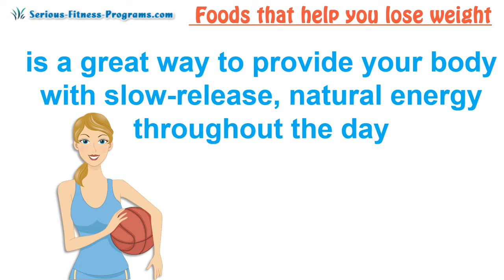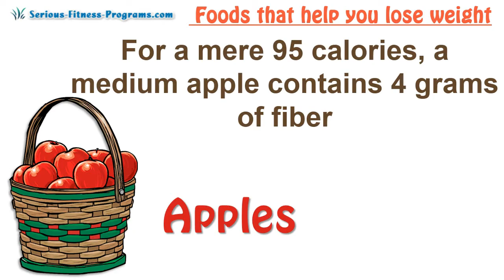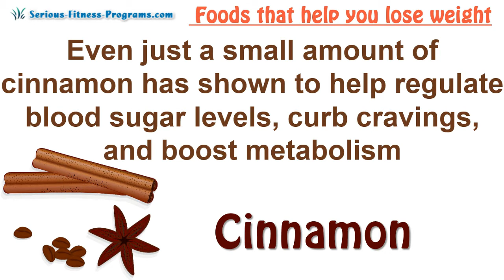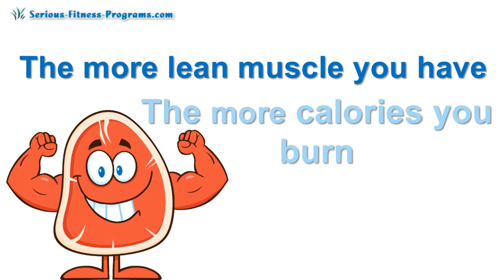11 Foods That Help You Lose Weight, List Of The Best Foods !!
Oats are filling, which makes it hard to believe that they can help you lose weight. But eating a portion in the morning for breakfast as part of a low-calorie diet is a great way to provide your body with slow-release, natural energy throughout the day, which keeps you feeling fuller for longer and can even lower your cholesterol.

Apple cider vinegar is another great thermo genic food that can help speed up your metabolism. It also helps boost digestion and improves the absorption of nutrients from foods eaten.

Egg whites are pure, high-quality protein and just 17 calories apiece, which makes them the ideal ingredient for a low-cal breakfast with real staying power. For a slimming morning meal, scramble 4 to 5 whites with any sautéed veggies (like a combo of spinach, tomatoes, and onions) and top with a dollop of salsa

Beans Inexpensive, filling, and versatile, beans are a great source of protein and high in fiber and slow to digest. That means you feel full longer, which may stop you from eating more.

Apples For a mere 95 calories, a medium apple contains 4 grams of fiber. And recent research suggests that boosting your fiber intake may help you to prevent weight gain—or even encourage weight loss.

Walnuts are high in calories and contain protein. They also contain healthy fats and omega-3 fatty acids. Walnuts make you feel full. Eating walnuts regularly can also help to lower cholesterol and keep you healthy.

Not only does green tea help curb hunger, but studies have shown it helps lower bad LDL cholesterol levels. Green tea can be one of those "go-to" foods that help you lose weight in the middle of the day. Sure, it contains caffeine, but the caffeine in green tea has shown to not have as favorable results.

Greek yogurt is packed with protein so, you stay fuller longer and get all the benefits protein rich foods supply. Full of probiotics for better digestion and lower in sodium and carbohydrates unlike its regular yogurt cousin
Even just a small amount of cinnamon has shown to help regulate blood sugar levels, curb cravings, and boost metabolism, so sprinkle some in your morning coffee or smoothie for a little boost.

Adding chilli to meals can help speed up your metabolism too. Chillis are also packed with antioxidants and immune boosting vitamin C and beta-carotene.

Another one of the foods that help you lose weight is lean proteins. If you eat lean proteins like fish and poultry as part of a healthy diet with exercise, you can build more lean muscle. The more lean muscle you have the more calories you burn.